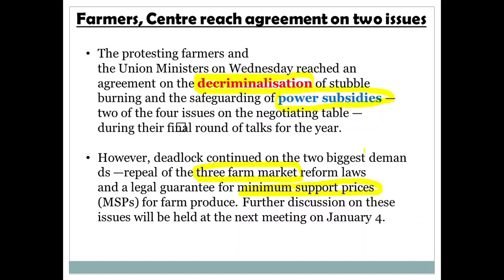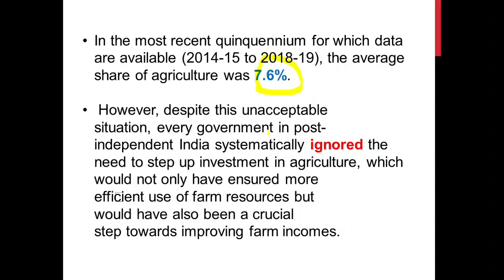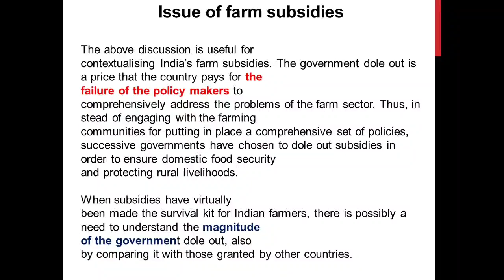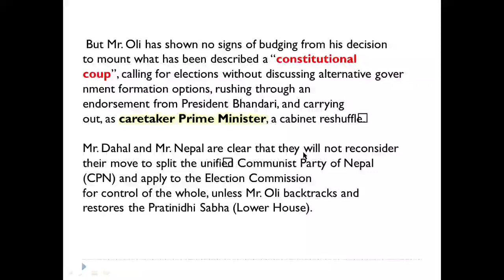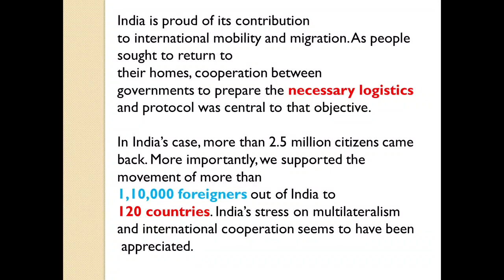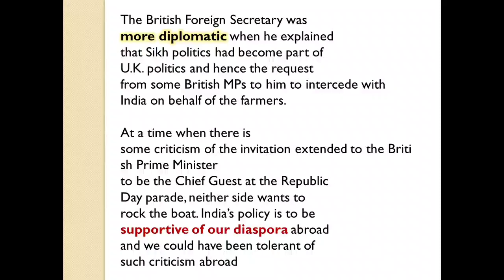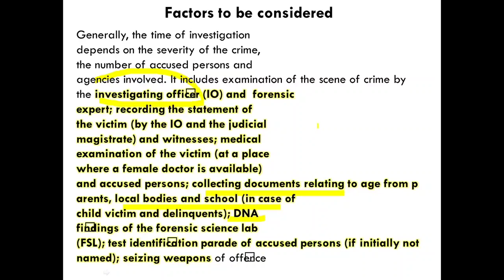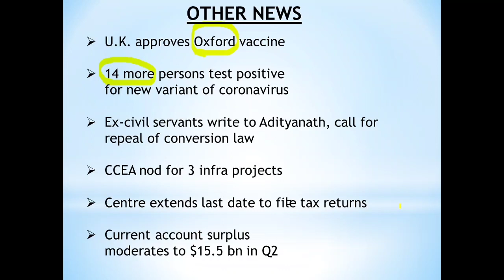The Hindu Editorial Analysis | 31 December 2020 | Achieve IAS